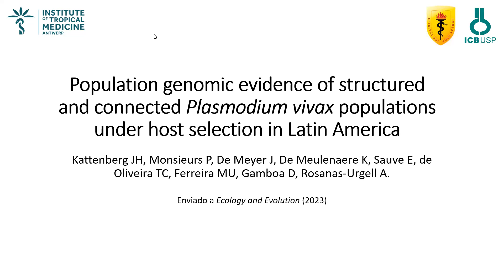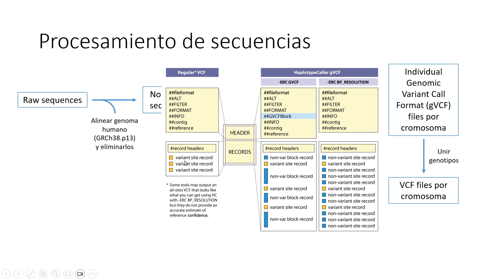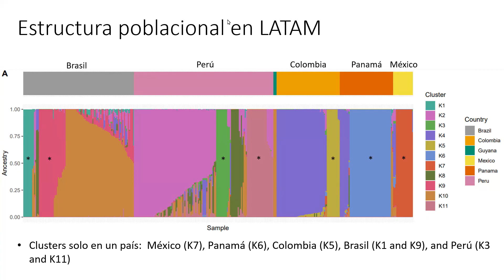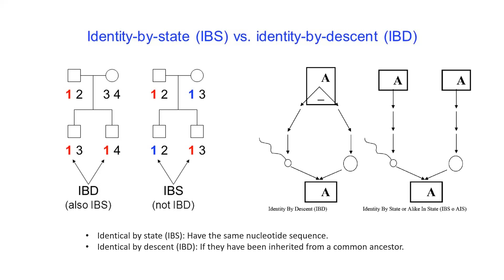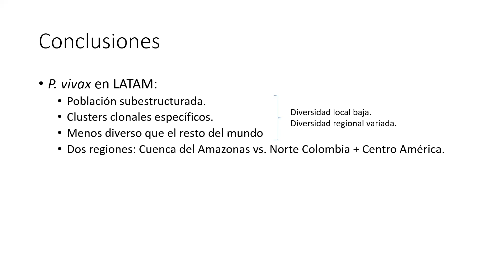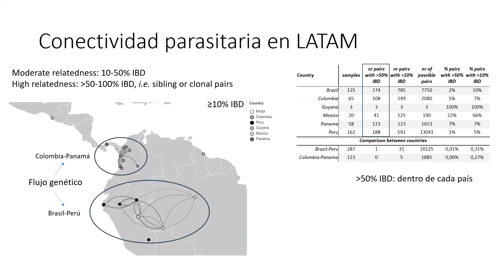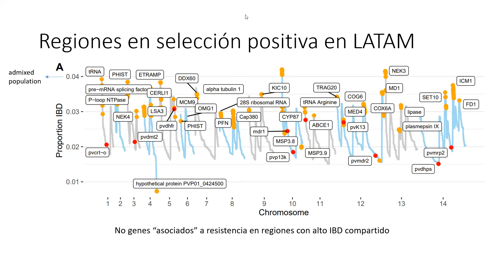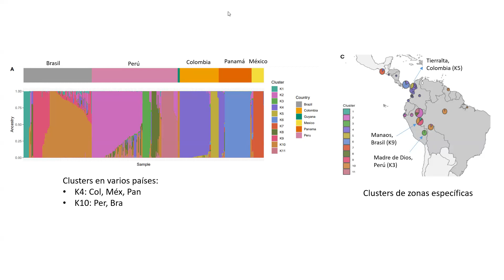Journal Club UEM - Sesión N°7 - Luis Cabrera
Journal Club de la Unidad de Epidemiología Molecular (UEM) del ITMAvH de la UPCH: ¡discusión libre de ciencia!

Ponente: Luis Cabrera.